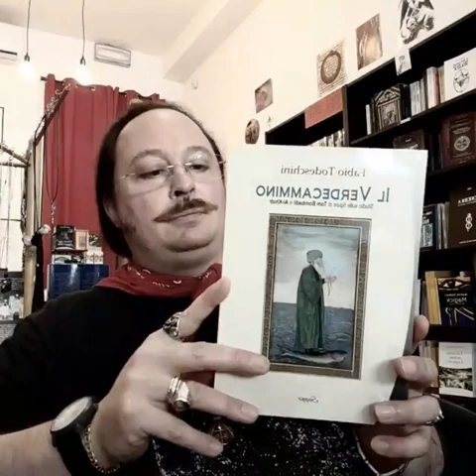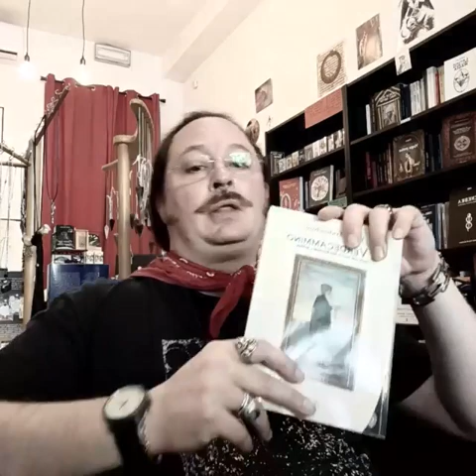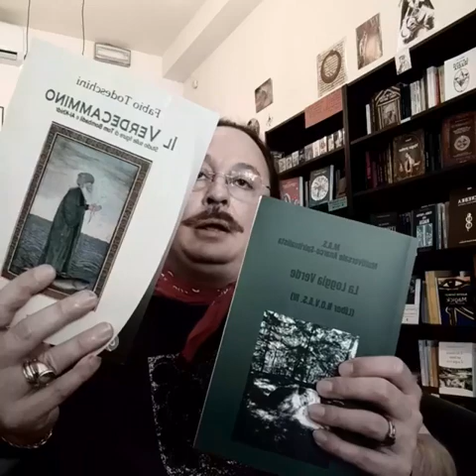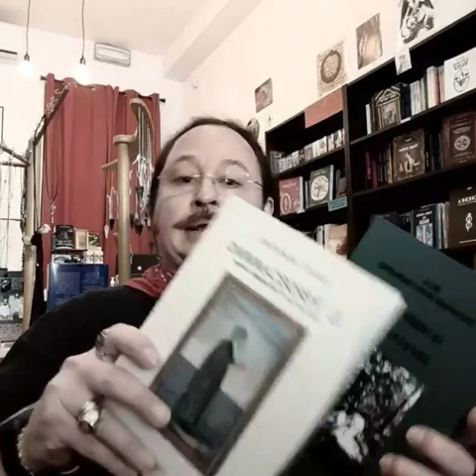I Consigli del Lunedì: "Il Verdecammino" e "La Loggia Verde"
"Il Verdecammino" e "La Loggia Verde": due opere che sono l'una il compimento dell'altra.
Oggi ritaglio uno spazio all'interno della Rubrica settimanale del Sigillo per parlarvi di qualcosa che non troverete, mai e in nessun caso, in altri luoghi fisici o psichici. Qualcosa che può, per una volta, mutare davvero e irreversibilmente la prospettiva umana nei confronti della Realtà. E viceversa.